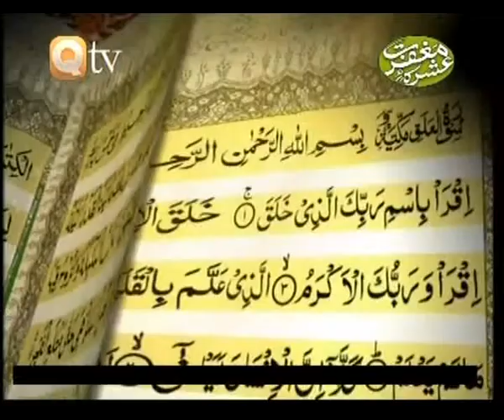Qtv Program Fahm e Quran 'Surah An Nur,' Part 1